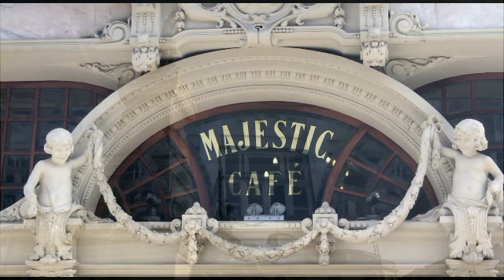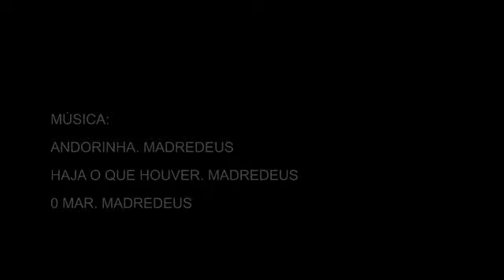OPORTO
IMÁGENES DE UN RECORRIDO POR OPORTO: VISTAS DE LA CIUDAD DESDE EL PUENTE LUIS I, TRANVÍA, CALLES EN EL CASCO ANTIGUO, IGLESIAS REPRESENTATIVAS DEL MOSAICO PORTUGUÉS:LOS CONGREGADOS, S. ILDELFONSO, CAPILLA DE SANTA CATARINA, FACHADA E INTERIOR DE STA. CLARA, CATEDRAL, VISTAS DE LA CIUDAD DESDE EL LARGO DA SÉ, BAJADA AL CAIS DA RIBEIRA POR LAS ESCADASDO BARREDO, FACHADAS EN EL CAIS DA RIBEIRA, LA BOLSA Y LA ESTATUA DE ENRIQUE EL NAVEGANTE, FACHADAS Y ESCAPARATES DEDIFERENTES COMERCIOS CLÁSICOS, PLAZA DEL AYUNTAMIENTO Y EDIFICIOS BANCARIOS, JARDINES EN EL PALACIO DE CRISTAL Y LA FUNDACIÓN SERRALVES, TORRE DE LOS CLÉRIGOS, IGLESIA DE LOS CARMELITAS, CASA DA MÚSICA. ESTACIÓN DE S. BENTO, ANOCHECER EN EL OCEÁNO Y EL RÍO DUERO.